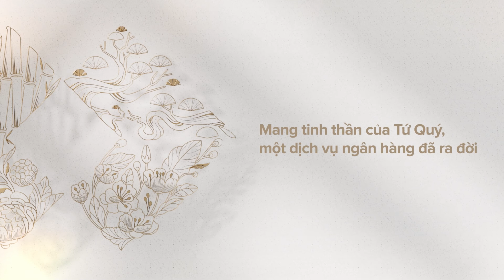Revolutionizing Vietnam's Financial Landscape - Darren Buckley, Chief Retail Banking Group Officer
Join us in this week Vietnam Innovators episode as we delve into the visionary world of Techcombank and discover how they are revolutionizing the way banking is done in Vietnam. Our guest, Darren Buckley - Chief Retail Banking Group Officer from Techcom Bank, will share his insights on the groundbreaking strategies and cutting-edge technologies that are driving this transformation.

During this episode, our guest will emphasize the crucial role of technology, customer-centricity, and adaptability in Techcombank's success. They will provide exclusive insights into how Techcombank is leveraging these factors to better serve the needs of individuals and businesses across Vietnam.

Tune in to not miss valuable insider knowledge and get inspired by the innovative transformations taking place in Vietnam's financial landscape.